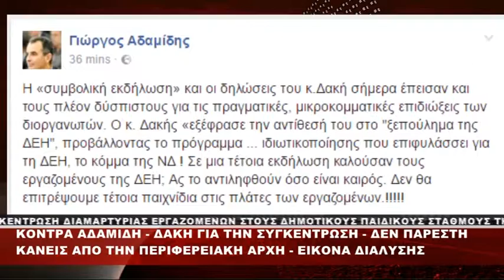ΔΕΛΤΙΟ ΕΙΔΗΣΕΩΝ 11 1005 ΜΕ ΔΗΜΗΤΡΗ ΒΑΚΡΑΤΣΑ ΣΧΟΛΙΑΖΕΙ Ο ΜΙΧΑΛΗΣ ΑΓΡΑΦΙΩΤΗΣ